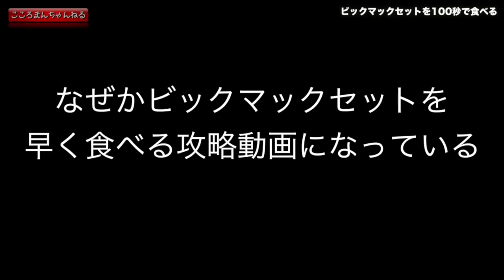こんな店員さん嫌だ！！【マクドナルドドライブスルー】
People in our vidoes:
 Mom
Dad